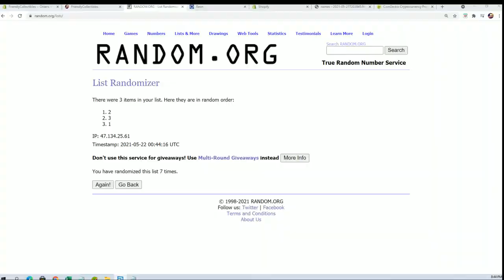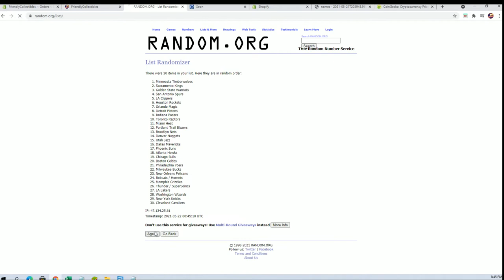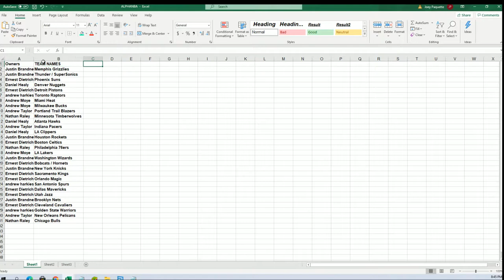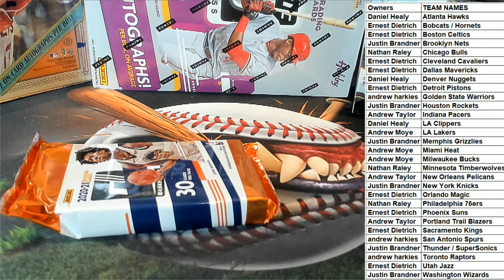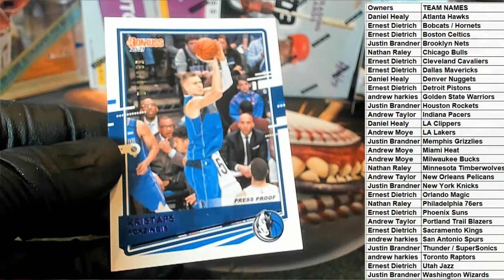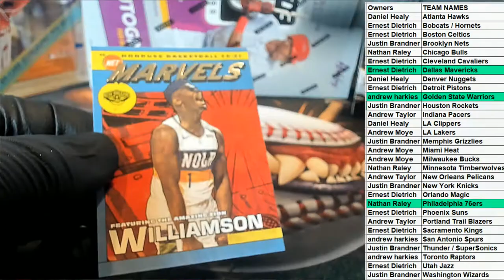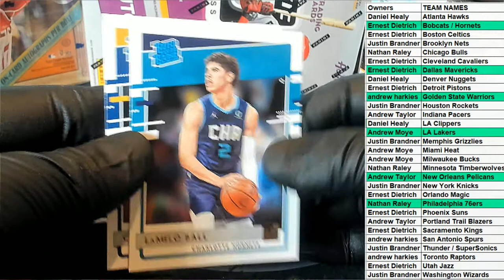202021 Panini Donruss Basketball Hobby ID PACKDONBSK168